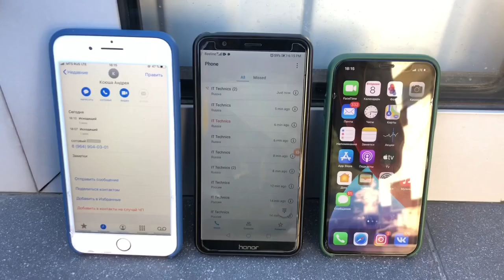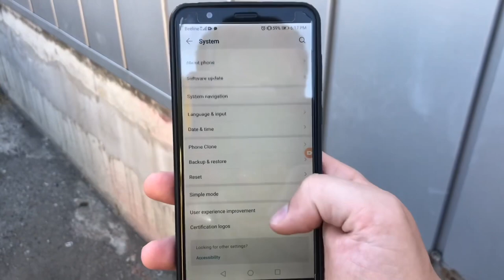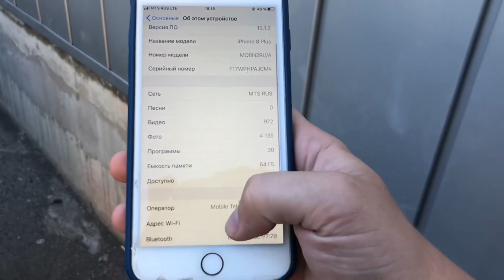Incoming & outgoing Call iPhone 8Plus Honor 7X iPhone X